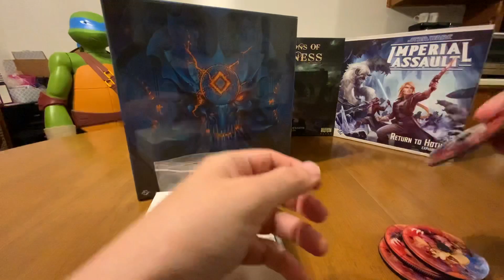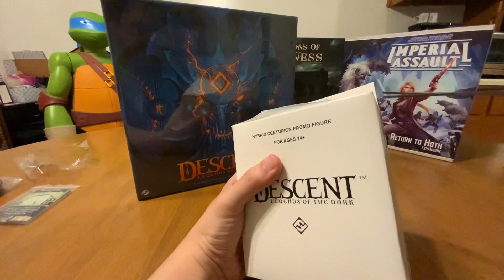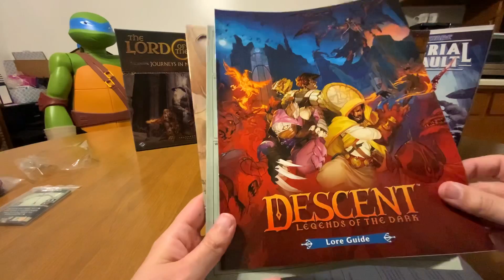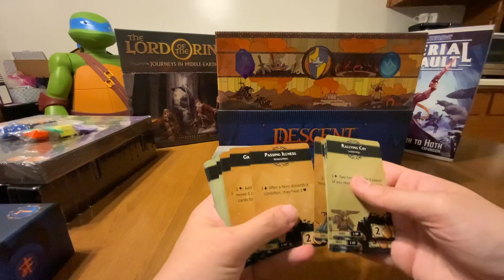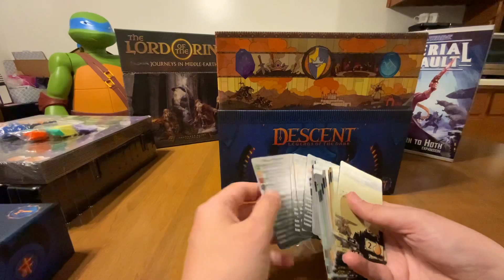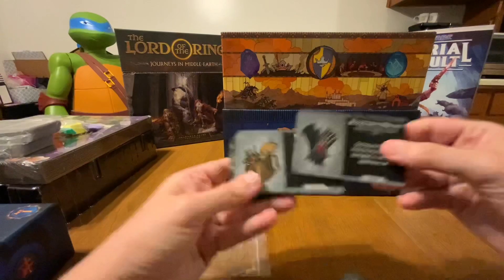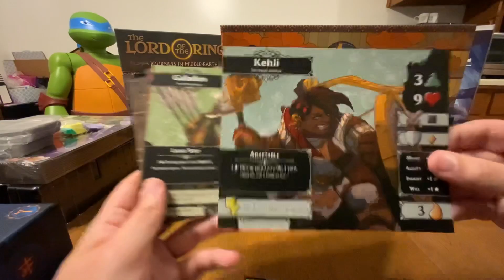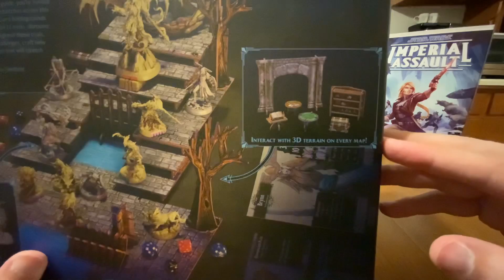Descent Legends of the Dark Unboxing Promo Included - SBGK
The controversy is huge with this one.  Today, I unbox.  Later, I play and give you my honest opinions.  I payed for it with my money so my opinion will be from a consumer point of view.